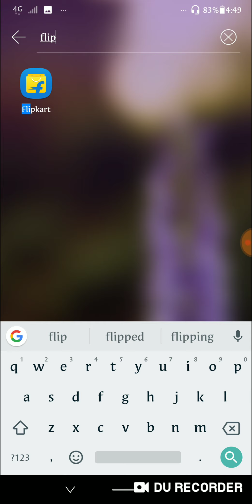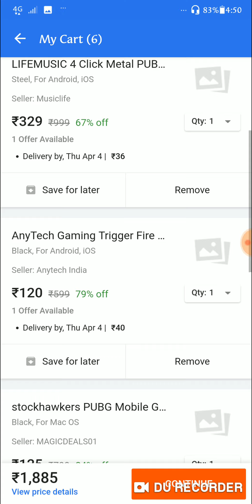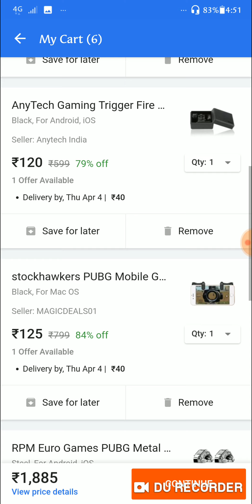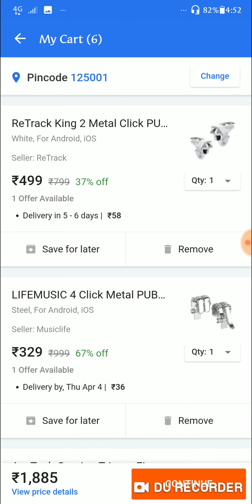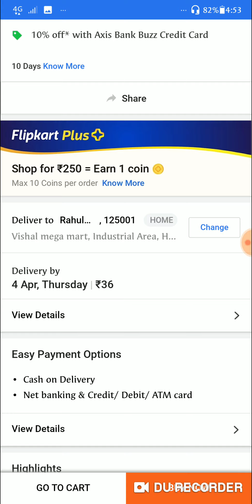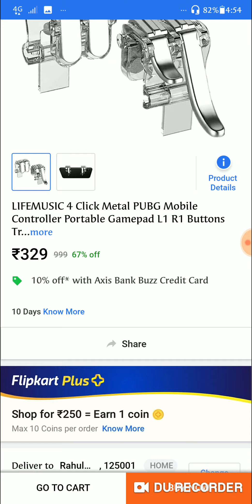Top 5 Pubg triggers under 300rs on flipkart.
More Entertainment on bellow link.